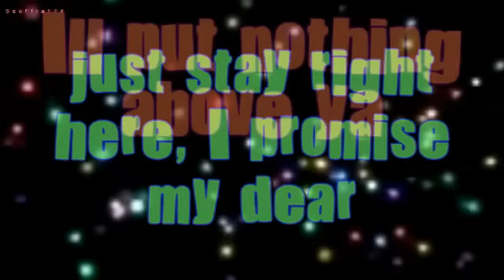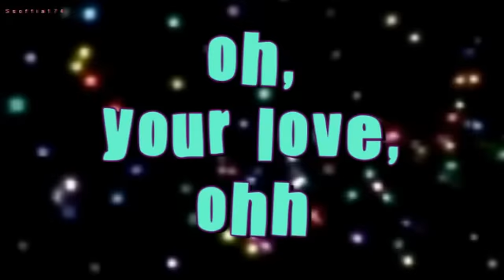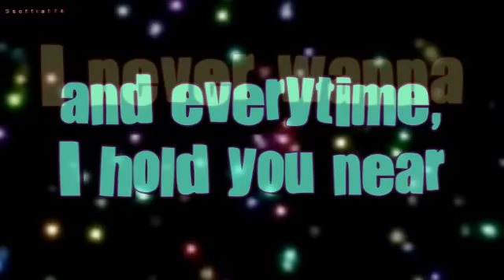Justin Bieber - Love Me (NEW SINGLE!) + Lyrics&Download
the chorus is from this song:
lovefool by the cardigans

i ♥ this song! but it reminds me of something... but oh well.. i still love it! and u? what do u think? =))
the video sucks! sry for that!! :/
i made it in hurry :p
Lyrics:

My friends say I'm a fool to think
that you're the one for me
I guess I'm just a sucker for love
'Cuz honestly the truth is that
you know I'm never leavin'
'Cuz you're my angel sent from above

(BRIDGE)
Baby you can do no wrong
My money is yours
Give you little more because I love ya, love ya
With me, girl, is where you belong
Just stay right here
I promise my dear I'll put nothin above ya. above ya

(CHORUS)
Oh how you do me

Say that you miss me
Tell me what I wanna hear

CHORUS

People try to tell me
but I still refuse to listen
Cuz they don't get to spend time with you
A minute with you is worth more than
a thousand days without your love, oh your love

BRIDGE

My heart is blind but I don't care
'Cuz when I'm with you everything has disappeared
And every time I hold you near
I never wanna let you go, oh